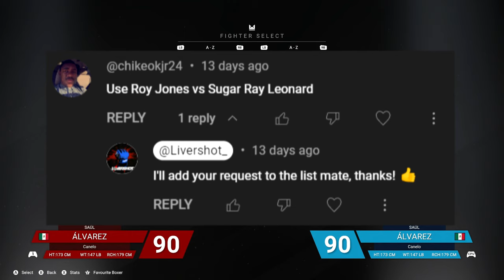Roy Jones Jr vs Sugar Ray Leonard | Undisputed Boxing Game Early Access ESBC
Undisputed

Boxing Game 2020 Boxing Game 2021 Boxing Game 2022 All ESBC News
ESBC NEWS Undisputed Undisputed Game Undisputed Gameplay Undisputed Beta UFC Ultimate Fighting Championship MMA Undisputed A.I. Undisputed Hardest Difficulty Undisputed Update